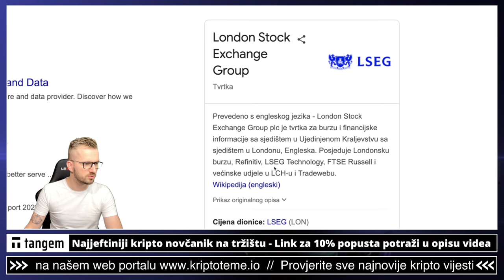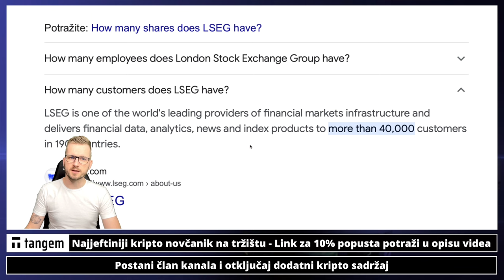KRIPTOVALUTE • LONDON • VIJESTI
Jako dobre vijesti za kriptovalute dolaze iz Londona. Sve je kako treba biti. Kriptovalute i bitcoin  ❤️

Pogledajte sada: ⤵️

✅ SLUŽBENI LINKOVI

00:00 - Intro kripto
00:20 - Bitcoin novost

kriptovalute
kriptovalute
KRIPTOVALUTE bitcoin
kriptovalute bitcoin
kriptovalute novosti
bitcoin investiranje
bitcoin
BITCOIN
kako kupiti bitcoin
nitcoin za početnike
bitcoin novosti